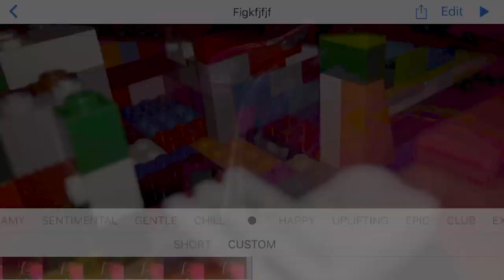✝️🅰️⛎🅾️♌️🅰️ ♌️🅰️☪️ℹ️♑️9️⃣ Fezza the Enzo La ferrari part 2